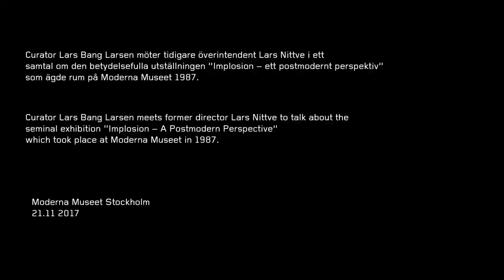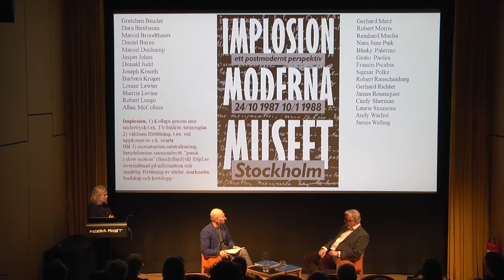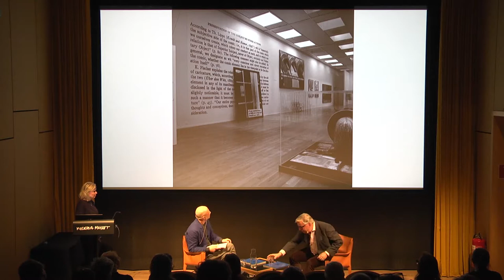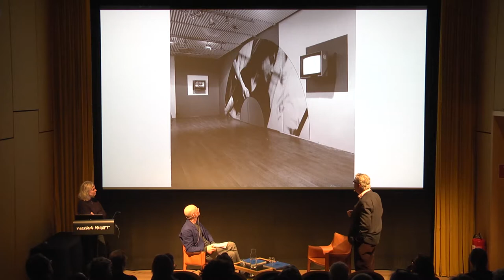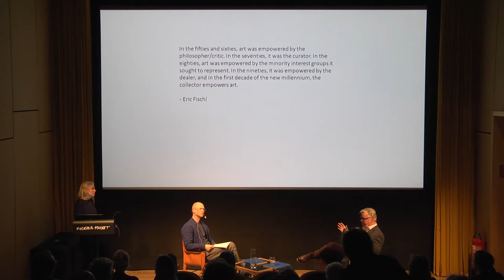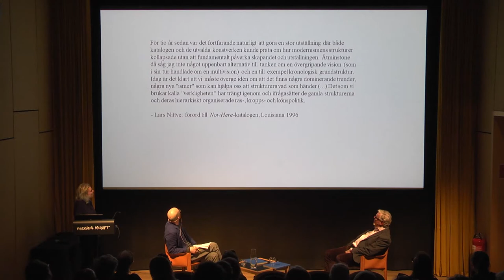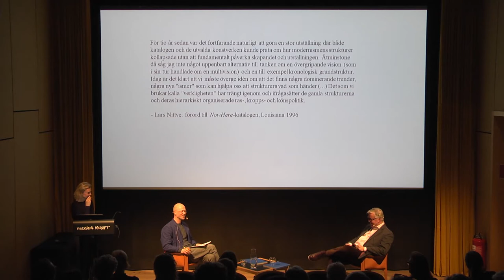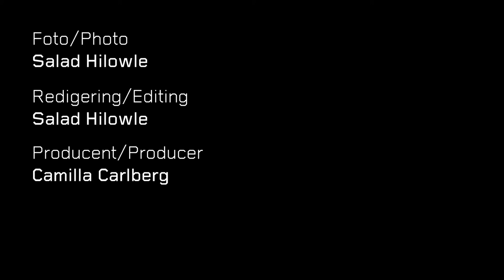Lars Bang Larsen & Lars Nittve om Implosion | Samtal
Lars Bang Larsen och Lars Nittve
Samtal om utställningen Implosion från 1987
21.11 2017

Moderna Museets nytillträdde intendent Lars Bang Larsen mötte tidigare överintendent Lars Nittve i ett samtal om den betydelsefulla utställningen ”Implosion – ett postmodernt perspektiv” som ägde rum på Moderna Museet 1987.

English:

Lars Bang Larsen and Lars Nittve
A conversation about the exhibition Implosion (1987)
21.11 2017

Newly-appointed curator Lars Bang Larsen met former director Lars Nittve to talk about the seminal exhibition Implosion – A Postmodern Perspective, which took place at Moderna Museet in 1987.